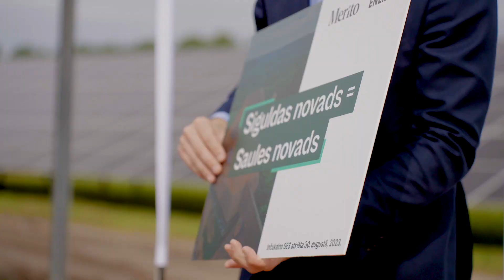Inčukalna SES atklāšana | 08.2023 | Saules Energy un Merito Sustainable Energy Fund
Nozīmīgs solis pretim Latvijas enerģētiskajai neatkarībai: atklāta līdz šim lielākā saules elektrostacija Siguldas novadā - Inčukalna SES!

Lepojamies, ka projektā īpaši liela uzmanība pievērsta vides aizsardzībai un bioloģiskās daudzveidības saglabāšanai.

* Inčukalna SES 6 futbola laukumu platībā izvietoti vairāk nekā 5600 saules paneļu.
* Jaunā elektrostacija gadā saražos vismaz 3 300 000 kWh elektrības, kas atbilst 1650 mājsaimniecību vidējam elektrības patēriņam gadā.
* Saules elektrostacijas izveidē ieguldīti 2,5 miljoni eiro vietējā kapitāla – 58 investoru ieguldījums un AS “Citadele banka” aizdevums 1,2 miljonu eiro apmērā, piesaistot arī Eiropas Investīciju Bankas garantijas programmas līdzekļus.
* Inčukalna SES būvniecības procesā saglabāta vides bioloģiskā daudzveidība, teritorijas žogs ir pacelts, lai mazāki dzīvnieki un abinieki var brīvi iekļūt teritorijā, kur ir īpaši veidoti laukakmeņu krāvumi mazo dzīvnieku mājvietām.
* Aicinām vietējos saimniekus uz sadarbību, lai izmantotu SES teritorijas pļavu bišu saimju un aitu ganāmpulku vajadzībām.